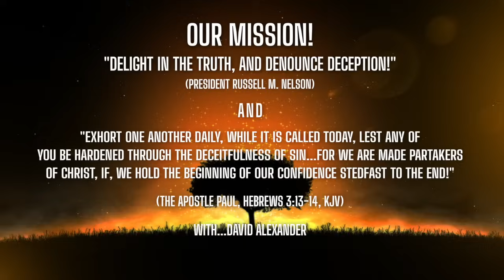EXPOSING CES, "Mormon Stories", Apologia! Part#1 of 4 WONDERFUL PROOFS THAT THE LDS CHURCH IS TRUE!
EXPOSING CES, "Mormon Stories", Apologia! Part#1 of 4 WONDERFUL PROOFS THAT THE CHURCH OF JESUS CHRIST OF LATTER DAY SAINTS IS TRUE! THE SLANDERERS. PROVE JOSEPH SMITH AND THE BOOK OF MORMON ARE TRUE! MUCH LOVE, DAVID.